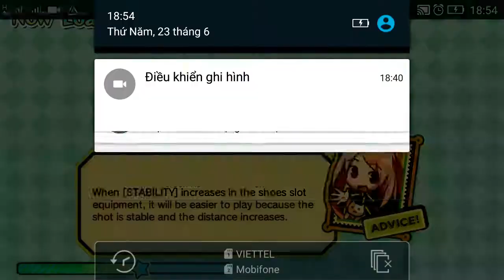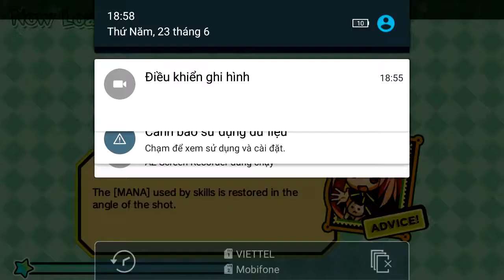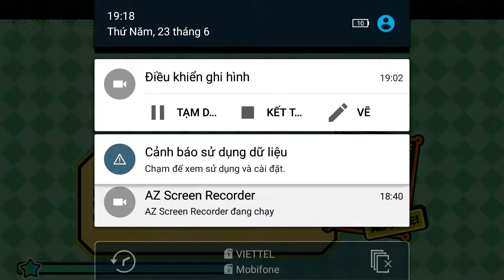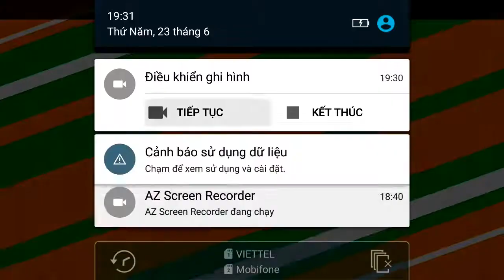Bienmaxi || Eagle Fantasy Golf gameplay #7